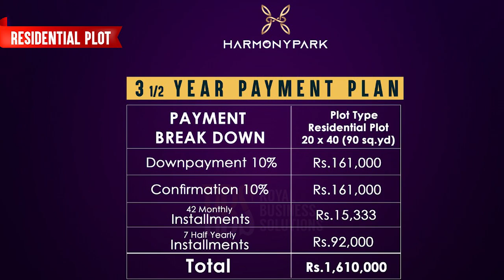Capital Smart City Islamabad 3.5 Marla Plots Rates Increased | Ammanat.com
Capital Smart City is Pakistan’s first smart city. Meanwhile, it is ranked as  23rd Smart City of the world. This iconic project allures investors from all over the globe. It is most appealing real estate development in past years.

Moreover, Capital Smart City Islamabad believed as one of the best options for investors in both, national & international markets. The legal framework, means of production & efficient business opportunities certainly makes it center of attraction for all kind of investors.